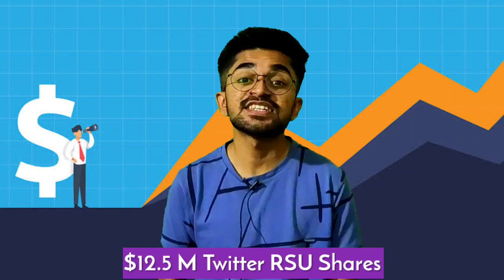Parag Agarwal salary after becoming Twitter CEO | Parag Agarwal interview, study, family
twitter ceo
parag agrawal
parag agarwal
jack dorsey
twitter new ceo
who is parag agrawal
new twitter ceo
parag agarwal twitter
hindi news
twitter ceo jack dorsey
latest news
breaking news
parag agarwal twitter ceo
twitter ceo parag agrawal
parag agrawal twitter
twitter ceo parag agarwal
twitter new ceo parag agrawal
parag agrwal new ceo of twitter
tweet
पराग अग्रवाल
twitter ceo resigns
ceo of twitter
ceo
india news
pakistan
sundar pichai
pakistan on india
parag
new ceo of twitter
news
parag agrawal twitter ceo
shreya ghoshal
jack dorsey twitter
news today
parag agrawal age
elon musk
parag agrawal education
parag agrawal wife
rajasthan news
twitter ceo parag agarwal age
parag agrawal salary
parag agrawal linkedin
live news
india
pakistani media on india
rajasthan top news
pak media
new twitter ceo parag agrawal
india today news
india today latest news
india today updates
india today breaking news
india today
parag agarwal new twitter ceo latest news updates
twitter latest news updates
news18 india
hindustan special
news express online
youtube breaking
news express
jack dorsey resigns
prag aggarwal
iit mumbai
parag agarwal takes over as new twitter ceo latest news updates
jack dorsey latest news updates
pakistan media crying
parag agrawal family
parag agrawal news
bulletin
parag agarwal biography
parag agarwal twitter reaction
parag agarwal reaction
oneindia hindi
oneindia hindi news
parag agarwal new twitter ceo
parag agarwal takes over as new twitter ceo
jack dorsey steps down as twitter ceo latest news updates
jack dorsey steps down as twitter ceo
वनइंडिया हिंदी
वनइंडिया हिंदी न्यूज़
microsoft
agarwal sweets
news update
ताजा खबर
आज की खबर
news video
today news
bharat news
viral video
जैक डोर्सी
video news